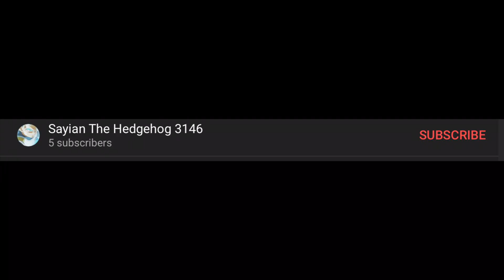Ninjago Season 14 Trailer REVEALED! (Full Breakdown)